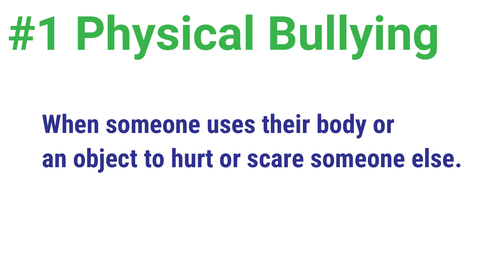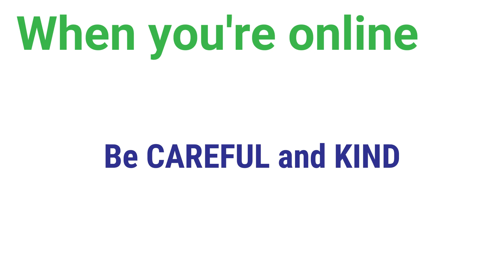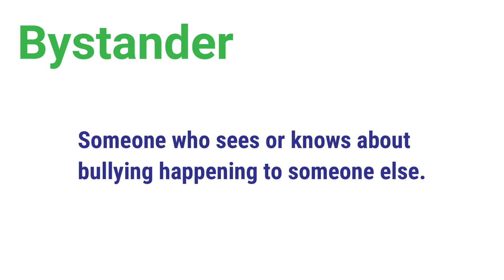HOW TO OVERCOME BULLYING & BECOME AN UPSTANDER | Motivational Moments | Youth Equipped to Succeed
Equipping students to stop bullying by choosing to treat others with kindness and respect! In this 6-minute video, YES Wellness Education Speaker Melissa Teat defines the four types of bullying, the difference between a bystander and an UPSTANDER, and what to do if you are a target of bullying or witness it happening to someone else.